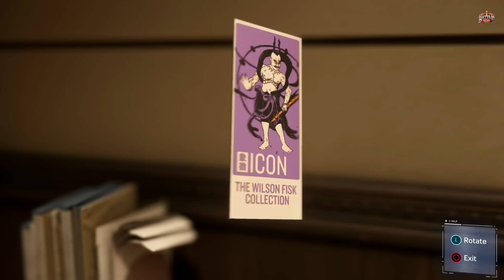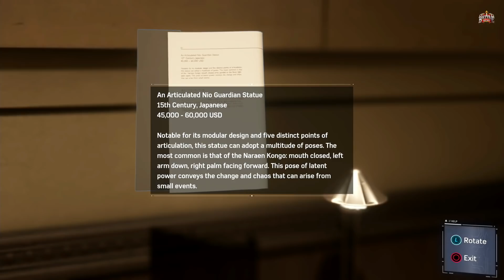SPIDER-MAN PS4 HINDI Gameplay -Part 3 - MARY JANE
Marvel's Spider-Man Walkthrough Gameplay Part 3 includes a Review, Prologue and Campaign Mission 3 of the Marvel's Spider-Man 2018 Single Player Campaign for PS4 Pro. This Marvel's Spider-Man Story Campaign Hindi Walkthrough will include the Full Game, Review, Ending, Cinematics, Cut Scenes, OST, Story Missions, Main Missions, New Gameplay, DLC, all Single Player Campaign Missions and the Ending.

This time, BattleKing is playing Marvel's Spider-Man PS4 part 3 in Hindi. BattleKing is back with Gameplay, Let's play, and walkthrough videos for you.
This Marvel's Spider-Man PS4 part 3, Enjoy Marvel's Spider-Man PS4 part 3 in Hindi and uploading for you guys to watch this PS4 Gameplay of Marvel's Spider-Man PS4 part 3 in Hindi.
Please comment and let me know your thoughts about this Marvel's Spider-Man PS4 part 3 Walkthrough Gameplay in Hindi.